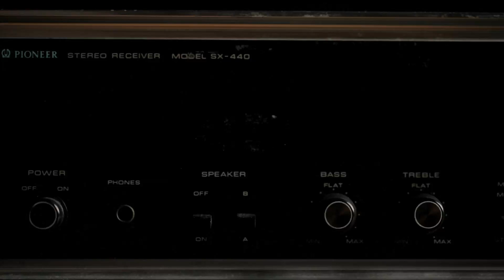SAVE THE DATE - Glass n' Glue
Lançamento do Album - " Give Me Some Of Your Dreams" no teatro Sergio Porto.